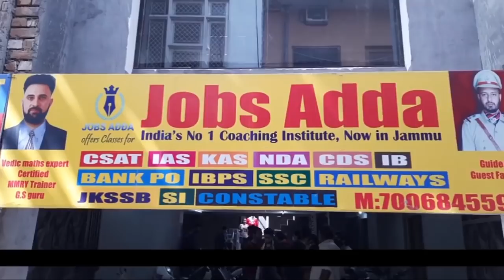Police Complaint against Medical Students of GMC Srinagar.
Army Officer ने लगाई Srinagar Medical College के Anti Nationalist Students के खिलाफ Police Complaint.